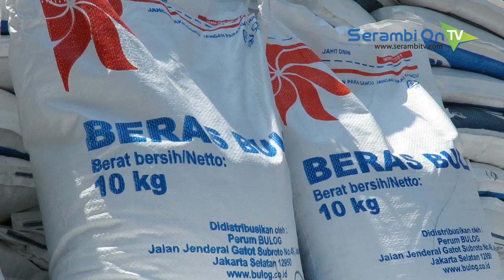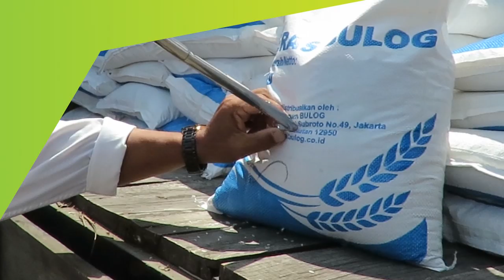Penyaluran Program Beras Sejahtera di Aceh Barat, Satu Kepala Keluarga Terima 10 Kilogram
SERAMBITV.COM, MEULABOH - Program Beras sejahtera (Rastra) untuk warga miskin mulai disalurkan di Kabupaten Aceh Barat, Rabu (20/3/2019).Penyaluran perdana dimulai dari Kecamatan Johan Pahlawan dengan total beras yang disalurkan mencapai 15 ton lebih.Jumlah itu adalah untuk jatah satu bulan bagi 1.900 Kepala Keluarga lebih disana, atau 10 Kilogram untuk setiap kepala keluarga.Beras ini disalurkan melalui Bulog Divre Meulaboh, dan diklaim memiliki kualitas baik.